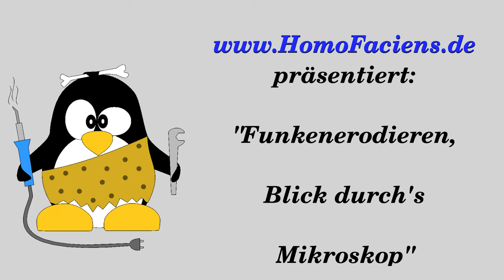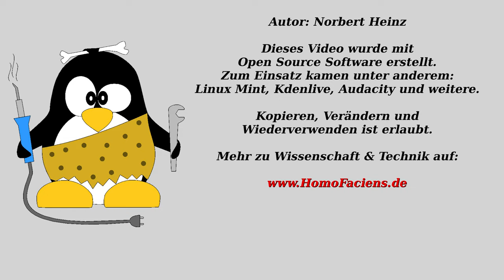Funkenerodieren, betrachtet durch ein Mikroskop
Auch ihr teilt meine Begeisterung für günstige CNC-Maschinen und denkt daran, eine zu kaufen?

Inhaltsverzeichnis:
00:00 Einleitung
01:08 Bohren durch 0.1mm Stahl
05:42 Erstes Bohrloch
06:56 Bohrer nach ersten Bohrungen
07:38 Modifikationen Mikroskop
08:03 "Tiefenbohrung" durch 0.5mm Stahl
13:05 Schlussbetrachtung